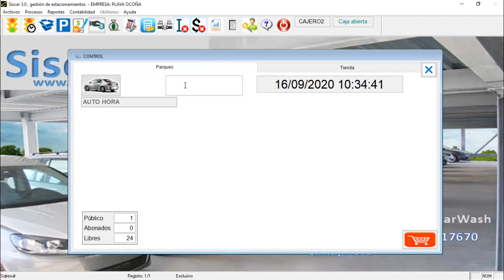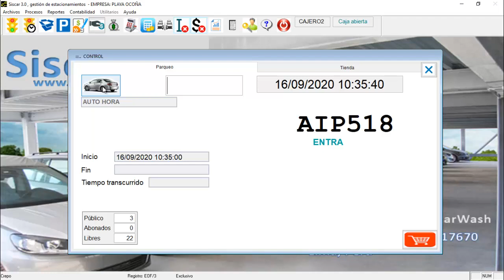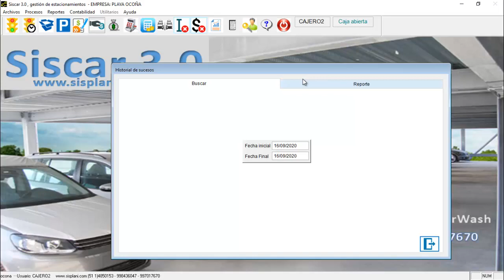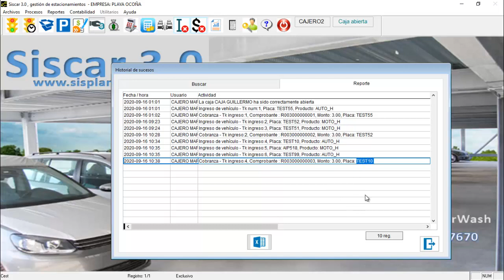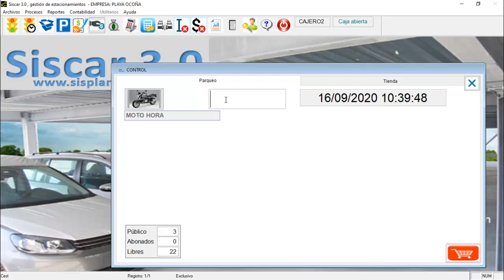¿Qué sucede realmente en tu negocio de parking? - software Siscar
Siscar te informa qué pasa en tu parking, conocer lo que acontece en tu negocio es clave para una buena administración y así mejorar los ingresos

En este vídeo te muestro la forma de realizar el contraste de los tickets de ingreso con los comprobantes de pago

Guillermo Arias